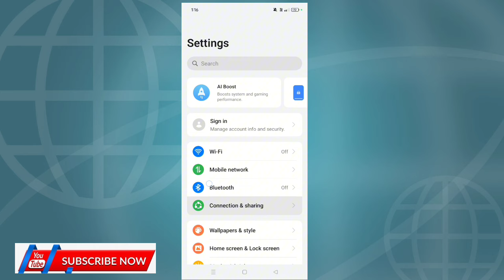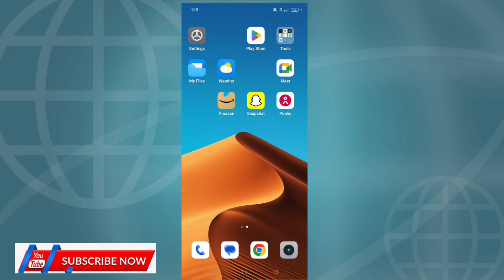How to Change Wallpaper on Realmi C65 | Mobile Se Wallpaper Kaise Change Kare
In this video, we will guide you through the step-by-step process of changing the wallpaper on your Realmi C65 smartphone. Whether you want to personalize your home screen or lock screen, we've got you covered!

Learn how to easily navigate through the settings and select your favorite images from your gallery or choose from stunning pre-installed wallpapers. This tutorial is perfect for beginners and anyone looking to customize their device.

Key topics covered in this video include:
- Accessing the wallpaper settings on Realmi C65
- Choosing between home screen and lock screen wallpapers
- Tips for selecting high-quality images
- How to use live wallpapers for a dynamic look

Realmi C65 tips, Realmi tips, smartphone customization, Realmi C65, wallpaper settings, realme c65 5g, user guide, apne mobile me live wallpaper kaise lagaye, mobile tips, C65 features, Realmi C65 guide, Android tips, live wallpaper kaise band kare, how to change wallpaper, Realmi tutorial, technology tips, realme c55, mobile personalization

realme c65 5g bgmi test
realme c65 5g malayalam review
realme c65 5g charging test
realme c65 5g review tamil
realme c65 5g switch off kaise kare
realme c65 5g camera test
realme c65 5g features
realme 5g wallpaper setting
realme 12x 5g wallpaper setting
realme narzo 60 5g wallpaper setting
realme 12 5g wallpaper setting
realme c67 5g wallpaper setting
realme 11 pro 5g wallpaper setting
realme p1 5g wallpaper
realme 10 pro 5g wallpaper automatic change
realme narzo 60x 5g wallpaper setting
realme 12x 5g live wallpaper